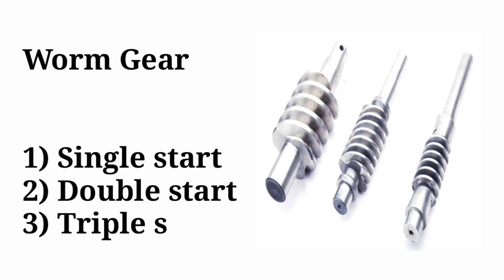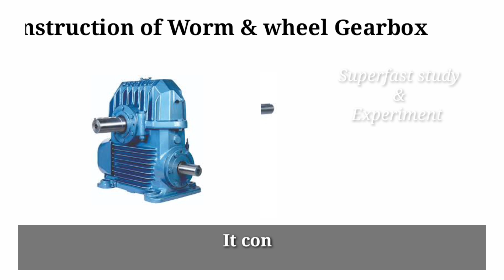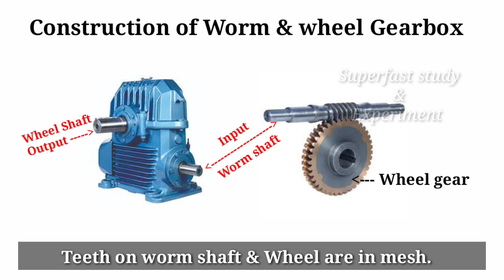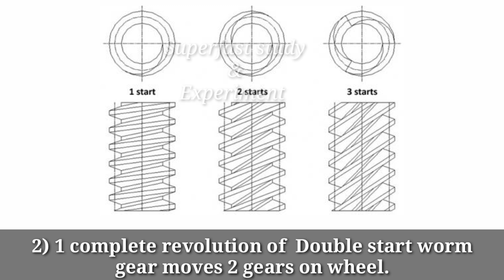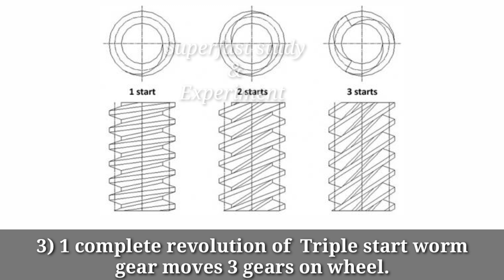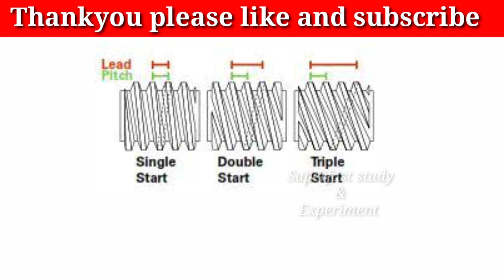Single Start,Double Start And Triple start worm gear | Types of Worm gear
Worm and wheel gearbox
Worm shaft types
How to identify
Single start worm gear
Double start worm gear
Triple start worm gear
Single,double and triple start worm gear
Types of worm gear
Different types of worm shaft
Wheel and worm gearbox
Worm gearbox
Worm type gearbox
Single stage worm gearbox
How to identify single start,double start and  triple start worm gear

Worm & Wheel GearBox Ratio calculation:-